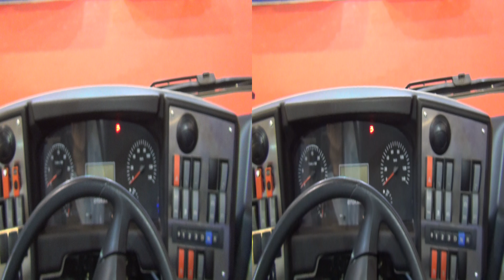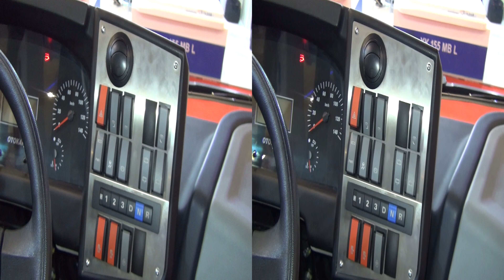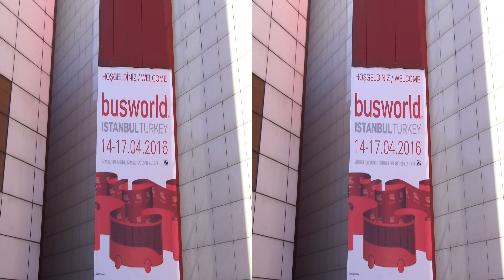Otokar Kent 290U Bus (2016) Exterior and Interior in 3D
2016 Otokar Kent 290U Bus seen in 3D. The bus has Deutz EEV Euro6 7150 ccm engine, 213 kW at 2100 rpm. Max torque 1200 Nm at 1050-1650 rpm. Gearbox is automatic, 6-gears+rear. Length 12080 mm. Width 2540 mm. Height 3217 mm. Axles distance 5900 mm. Tires are 295/80 R 22.5. Trunk 4 cubic meters. Seats 51 + 4 folding + 18 standing or 51 + 22 standing or 51 + 1 wheelchair + 18 standing. Air conditioner 35 kW.

The bus was shown at Busworld Turkey Istanbul • 14-17 April 2016.